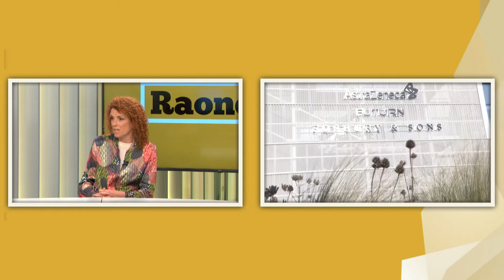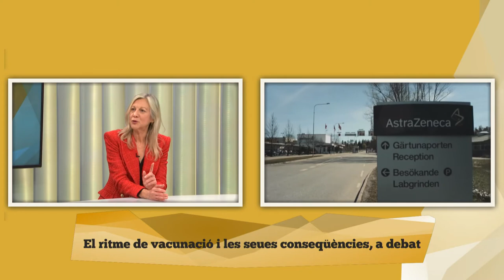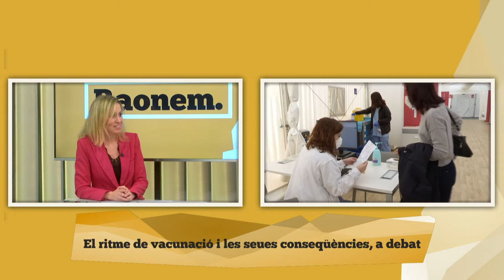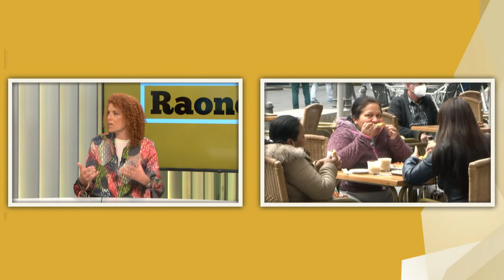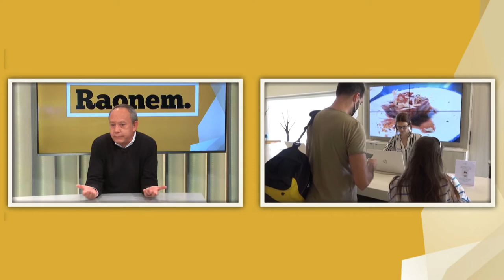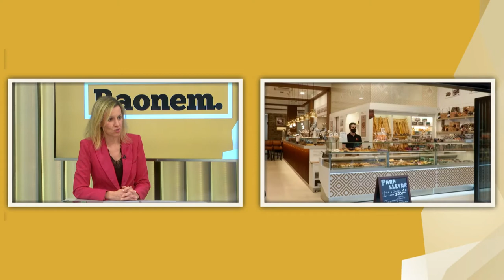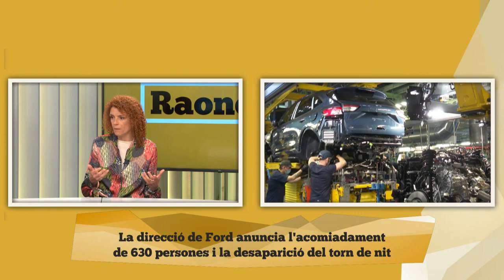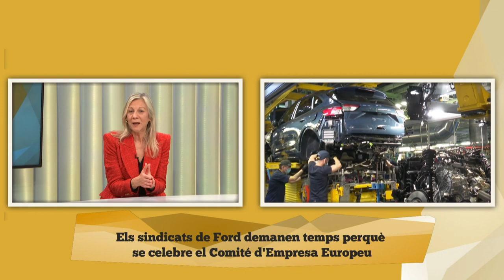Raonem - Tertulia: Amparo Matíes (Club Manuel Broseta), Sandra Deltell (SPwC) e Ismael Sáez (UGT-PV)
Amparo Matíes, advocada i Presidenta del Club de Encuentro Manuel Broseta, Sandra Deltell, Socia – Directora de PwC Comunitat Valenciana i Murcia i Ismael Sáez Secretari General UGT-PV estaran amb nosaltres per a conversar sobre algunes de les qüestions que preocupen a la societat valenciana. El ritme de vacunació i les seues conseqüències, la pujada del SMI, la llei de vivenda o la situació que atravesa la factoria Ford Almussafes seran els temes de tertulia. 23/03/21